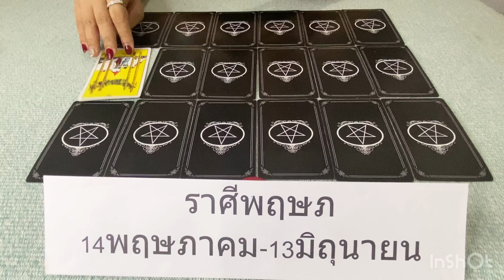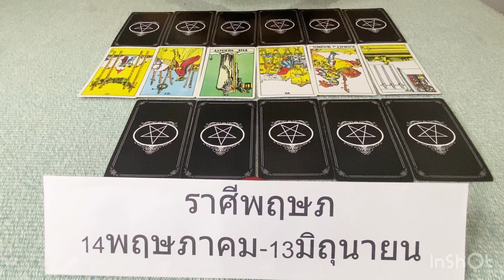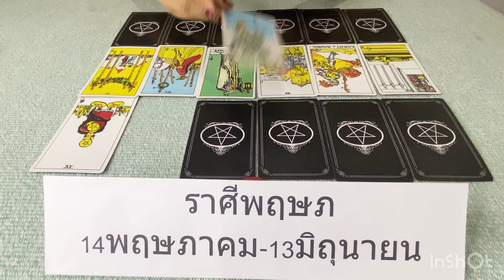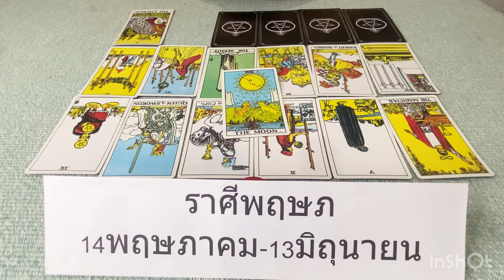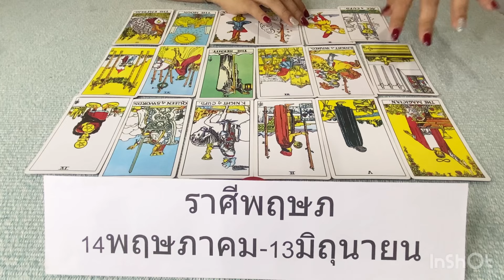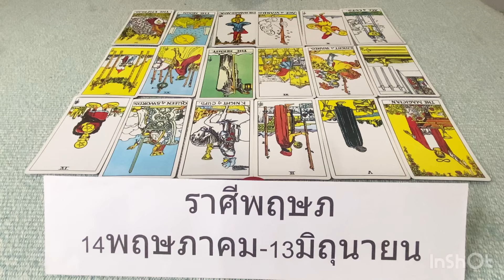ดูดวงราศีพฤษภ เดือนพฤศจิกายน2567